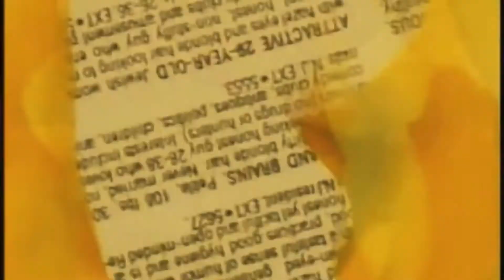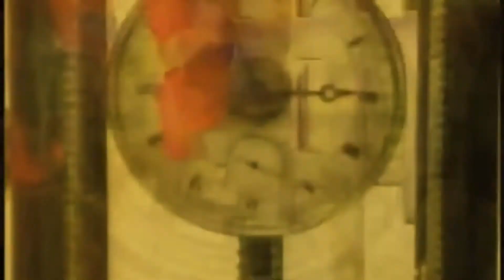CAPTAIN HOLLYWOOD PROJECT - More And More (Retro Beat Video Freestyle Remix)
Créditos Deste Video Vam Para O Dj Alex Lacerda

Eu não possuo os direitos deste vídeo Que eu não receba o crédito ou reconhecimento pela música neste vídeo Eu não tenho direitos sobre a arte da capa deste álbum Eu não monetizo qualquer música contida neste canal

I do not own the rights of this video I do not attempt to receive credit or recognition for the music in this video I have no rights to the album art (cover) of this album I do not monetize any of the music on this Youtube Channel
VJ VILSON MARTINS